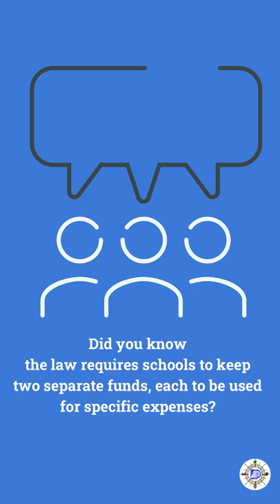FZSD Finance Friday: School budget funds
This on school finance explains how Fort Zumwalt School District funds are designated for certain expenses.

fz.k12.mo.us
Fort Zumwalt School District